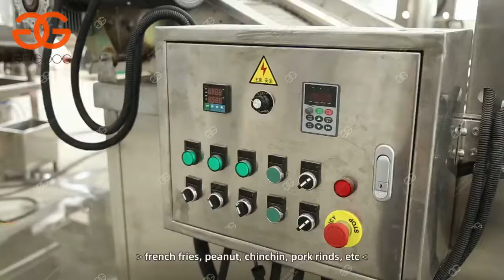Automatic Continuous Gas Continuous Potato Chips Frying Machine in Pakistan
The automatic continuous potato chips frying machine is mainly used for frying processing of products such as pasta, meat products, fish products and soy products. The device has the characteristics of easy operation, fast heating, good temperature control, high work efficiency, low energy consumption, long service life, compact structure and convenient maintenance.